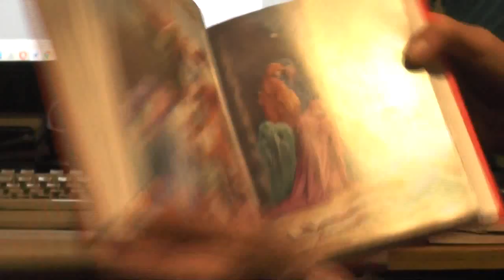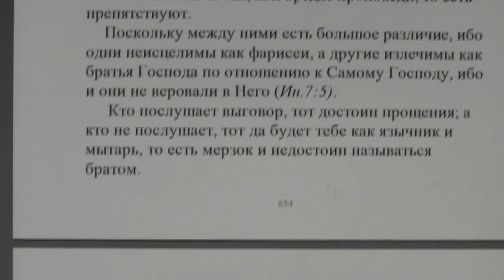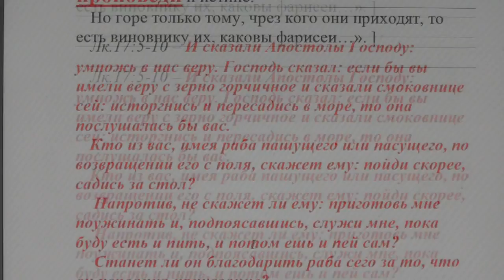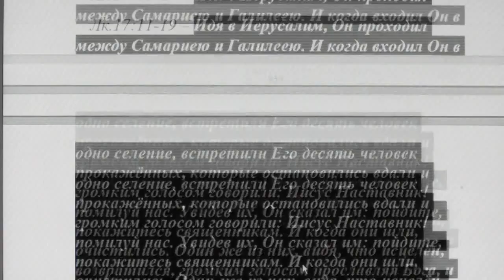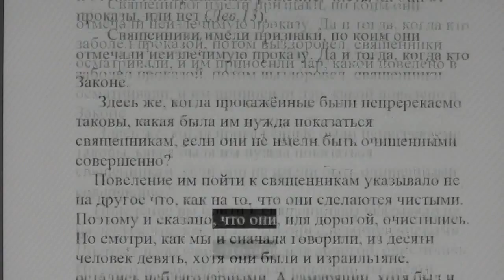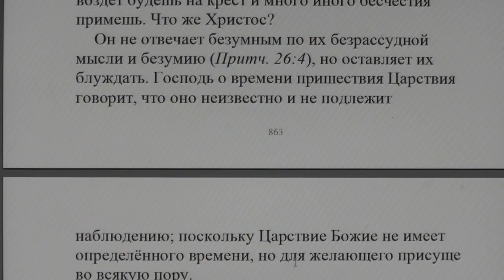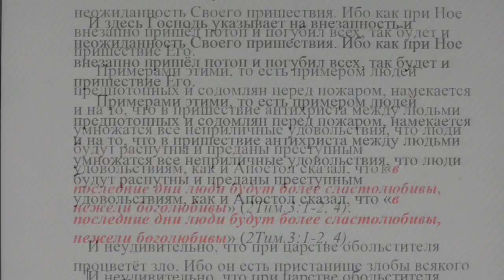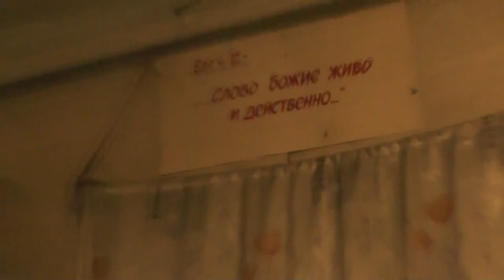№18. Лук. 17:1 Толкование блаженного Феофилакта и комментарии